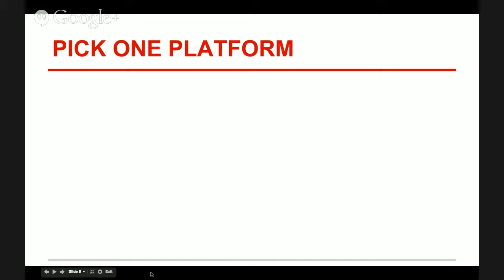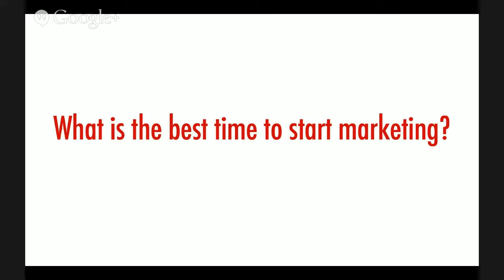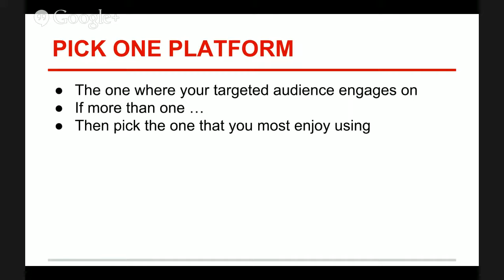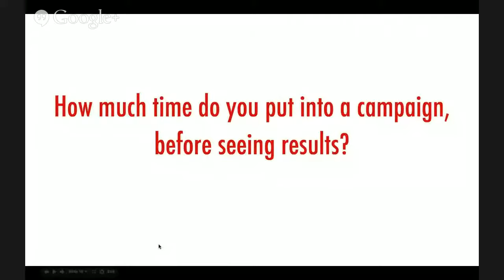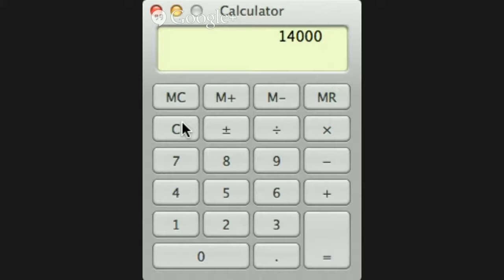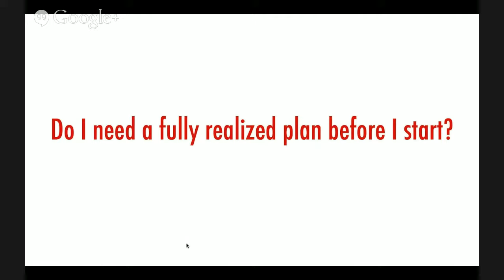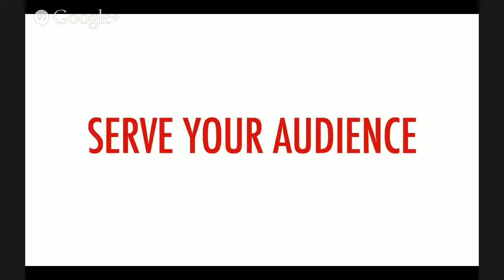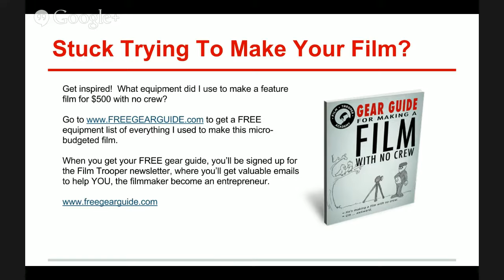Film Marketing Fridays - 10 Marketing Questions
Film Marketing Fridays

Film production is no longer a barrier ... Anyone can make a film today.

Film distribution is no longer a barrier ... Anyone can sell their film directly to the world.

No.  Film marketing is the last barrier, as rising above the noise of the internet is the challenge.

Join me every Friday for Film Marketing Fridays, as I try to help knock down this remaining barrier.

In this episode I do my best to answer 10 Film Marketing Questions for filmmaker, Tom Wadlow, over at Lightfilms

Tom had made a really good looking zombie film in his garage and wanted to know what strategies he could implement in the future to take advantage of the initial interest the film had garnered.

Stuck trying to make your movie?  Get a FREE gear guide.  It’s an equipment list of everything I used to make a feature film for $500 with no crew.  Get inspired by what can be made for so little.